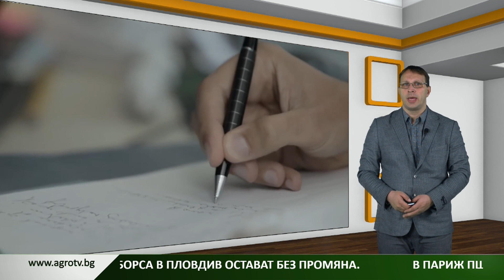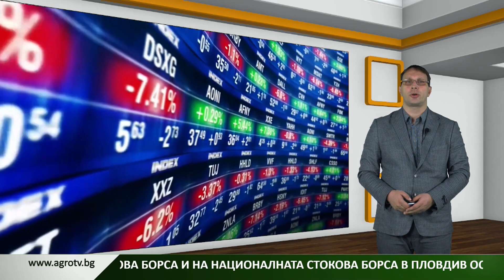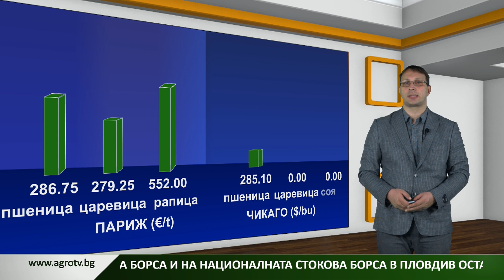Борсова информация: При днешната сесия парижките зърнени контракти започват на печалба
При днешната предборсова търговия в Чикаго основните зърнени култури са на зелено, като до обяд българско време хлебното зърно добави четвърт цент до 750,25 долара за бушел, а царевицата поскъпна с 2 цента и ¼ до 685,25. Цената на овеса остана без промяна – 388,25 цента за бушел, а мартенският ориз записа минус 6 цента до 18 долара и 25 за 50 килограма. След сериозната загуба в петък, днес соята тръгна нагоре, отчитайки плюс 16 цента до 1525,50 за бушел, докато цената на соевото масло се покачи с 0,81 цента до 61,43 цента за фунт. При днешната сесия парижките зърнени контракти започват на печалба. Пшеницата добави 75 цента до 286,75 евро за тон, а царевицата поскъпна с 50 цента до 279,25 евро за тон. Рапицата също продължава да поскъпва, записвайки плюс 7,75 евро до 552 за тон.

При петрола цените и днес вървят надолу. До обяд американският суров нефт поевтиня с 40 цента до 79,28 долара за барел, а сортът Брент се продаваше за 86,40 долара, отчитайки минус 26 цента. По обяд природният газ на нидерландската виртуална борса TTF (ти-ти-еф) струваше 57,76 евро за мегаватчас, добавяйки 2 евро и 33.